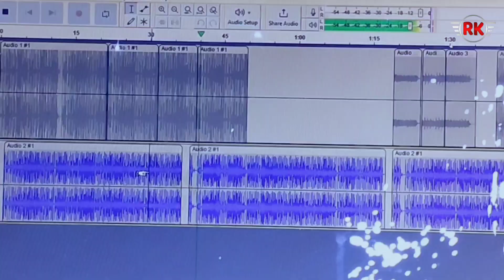Amar Sondor Biyain Go।। আমার সুন্দরী বিয়াই গো।। Viral Bangla Song @R.K FAST ASSAM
𝙗𝙮𝙮 𝙛𝙧𝙞𝙚𝙣𝙙𝙨 𝙨𝙚𝙚 𝙮𝙤𝙪 𝙣𝙚𝙭𝙩

Audio credits:

Lyrics:ABDUL ISLAM

Composed by: RAKIB

Recorded by: RAKIB KHAN

Recorded at: Rk studio